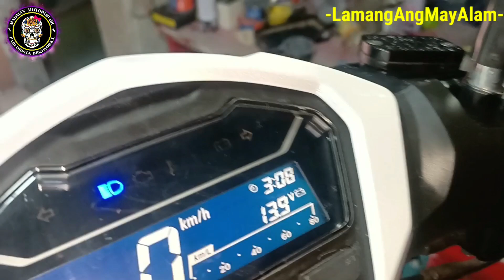CLICK i 125 V3 POWER UPLINES METHOD ONE RELAY SET UP ONE MOVED CHECKMATE | ganito ako mag wiring